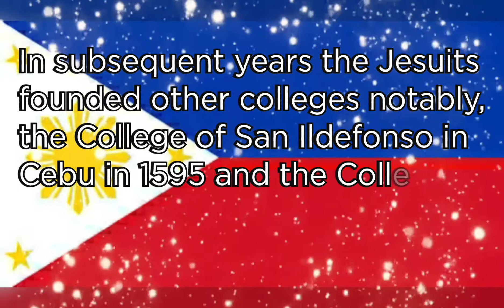ATING ALAMIN: MGA LUMANG PAARALAN SA PILIPINAS | TV G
Ating alamin. The oldest school for boys in the Philippines.

Trivia lamang po ito mga ma'ams and sir.